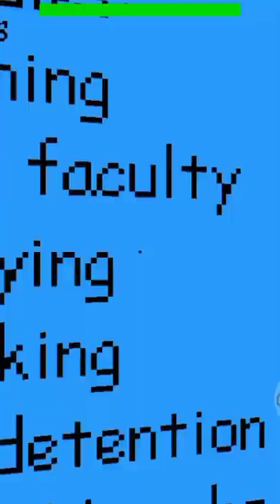Using 1st Prize to Escape from Baldi!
"Woah I think you might be smarter than me" -Baldi

1st Prize can save you if you use him correctly.